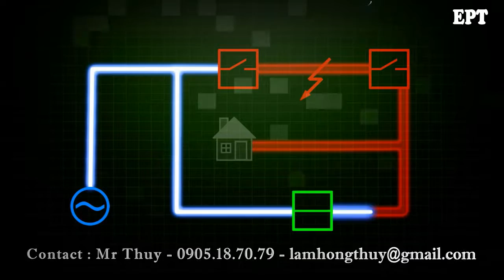Ứng dụng Recloser NoJa cho Lưới điện Thông minh - Nhà phân phối EPT EMIC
Ứng dụng Recloser NoJa - Giải pháp toàn diện cho Lưới điện Thông minh (Smart Grid)
Công ty Cổ phần Sản xuất và Thương mại Emic - Nhà phân phối độc quyền của hãng NoJa Power tại Việt Nam
Địa chỉ : 91 Phố Hoa Lâm - Phường Đức Giang - Long Biên - Hà Nội

+ Hướng dẫn cài đặt Recloser NoJA OSM từ cơ bản đến nâng cao
+ Hướng dẫn kết nối Recloser Noja với hệ thống miniSCADA
+ Hướng dẫn kết nối điều khiển xa các Recloser Noja bằng Modem tại các điện lực
+ Hướng dẫn các ứng dụng của Recloser Noja cho Lưới điện thông minh (Smart grid) tại Việt Nam
+ Giới thiệu về quy trình sản xuất Recloser của hãng Noja Power tại Úc

Điện năng trở thành nhu cần thiết yếu của cuộc sống đến mức mỗi chúng ta đều coi là đương nhiên,. Sự phụ thuộc vào điện năng trở thành một phần bình thường của cuộc sống. Chúng ta chỉ cảm nhận được khi mất điện. Lưới điện thông minh sẽ giúp việc cung cấp điện trở nên tin cây hơn nhờ sử dụng một recloser thông minh.

Lưới điện thông minh là gì? Recloser giúp gì trong việc tự kết nối điện trở lại?

Lưới điện thông minh là khái niệm liên kết nối từ nguồn điện tới mạng phân phối, tạo lên một lưới điện thông minh, hiệu quả hơn và tin cậy hơn. Recloser NOJA phát hiện sự ngắt điện một cách nhanh chóng và tự hàn gắn lại. Một sản phẩm mang tính sáng tạo tin cậy sử dụng công nghệ thông minh.

Ví dụ nếu có sét đánh gây lỗi trong mạng điện, theo truyền thống sẽ mất rất nhiều thời gian để tìm ra lỗi và gửi kĩ sư đến để sửa chữa lỗi. Sẽ cần phải kiểm tra từng phần của mạng điện và sẽ mất hàng giờ. Tuy nhiên với sản phẩm recloser thông minh của NOJA, lỗi sẽ được thông báo ngay lập tức tới hệ thống máy tính trung tâm và truyền thông trong lưới điện thông minh . Cung cấp điện trong mạng điện phân phối trung thế ở cấp điện áp 10-38kV, và khi có sự cố xảy ra, nguồn cấp điện sẽ được chuyển sang một nguồn thay thế để đảm bảo cấp điện liên tục.

Recloser NOJA sẽ phát hiện lỗi và sẽ ngắt nguồn cấp và chuyển sang một nguồn cấp khác. Hay nói cách khác là đổi nguồn cấp điện. Cộng nghệ tự đóng lại của Recloser không chỉ tin cậy mà còn liên tục , kết nối bạn, người sử dụng điện với nguồn cấp điện liên tục, giúp tiết kiệm thời gian và tiền bạc.

Sản phẩm NOJA làm việc liên tục cả ngày lẫn đêm, 24 giờ một ngày, 7 ngày 1 tuần và được thiết kế để chịu mọi điều kiện thời tiết. Sự tin cậy và các thử nghiệm của chúng tôi đảm bảo sản phẩm chúng tôi luôn hoạt động khi khách hàng sử dụng điện.

Recloser thông minh của NOJA: Giải pháp xây dựng lưới điện thông minh tại Việt Nam